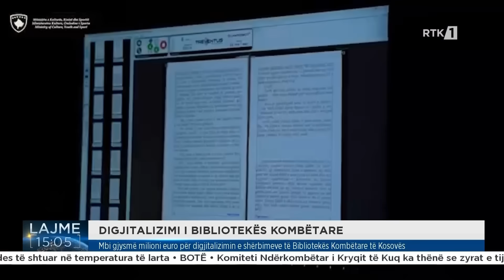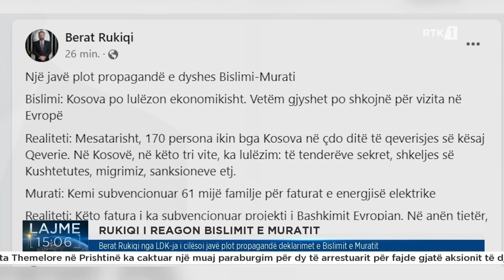Lajme 15:00 22.06.2024